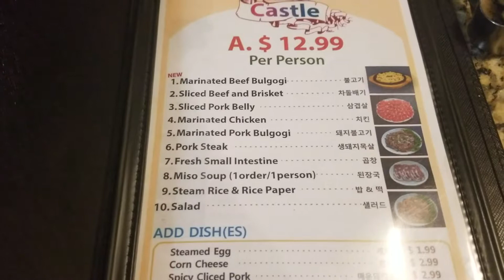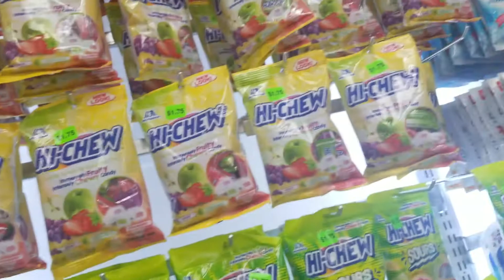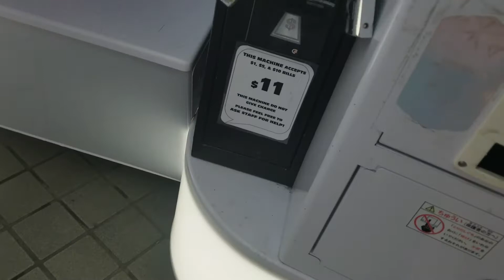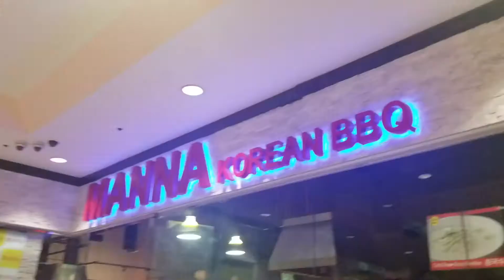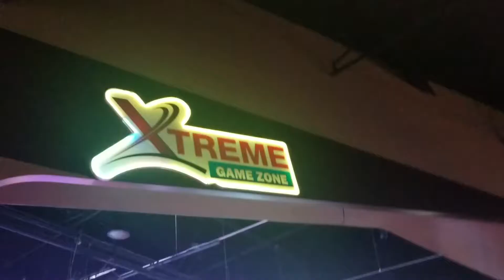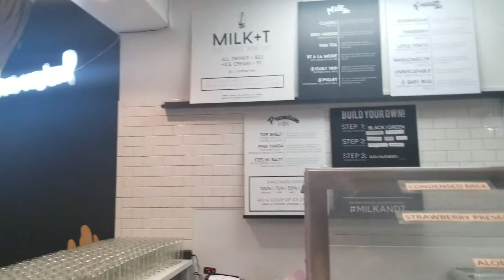VLOGS | LA Day 3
Day 3 out of 4 in LA - the end is coming soon!

Title song:
Plurabelle - Lips (free to use and can be found on Free Music Archives)